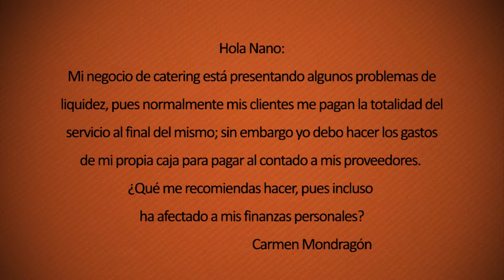Somos Empresa | Nano te aconseja: Problemas de liquidez en una empresa de catering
Hay negocios que requieren capital de trabajo, liquidez que pueda sostener la producción diaria de sus servicios. Un claro ejemplo de esto son las empresas de catering. En esta oportunidad Nano responde la consulta de Carmen Mondragón dándole alternativas para evitar la falta de liquidez.

Si quieres emprender o necesitas de orientación para mejorar tu emprendimiento visita